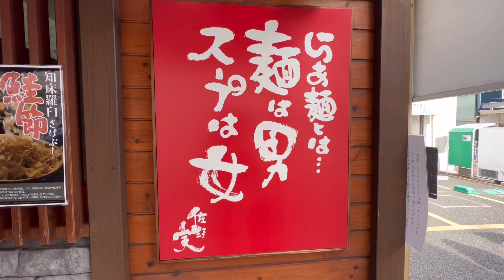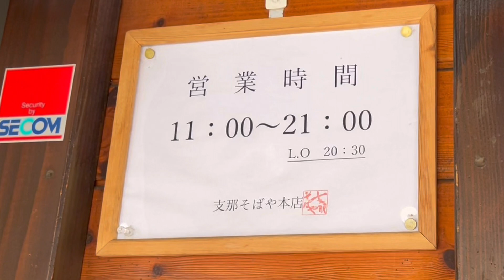故佐野実が残した支那そばや本店のラーメンをすする /Yokohama Ramen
支那そばや本店の場所

メンマ好き必見↓メンマじゃないけど。